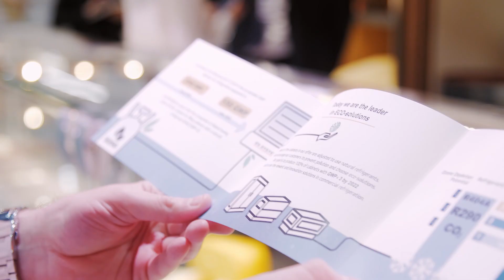ES SYSTEM K - RetailShow 2019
Targi Wyposażenia Sklepów RetailShow to coroczna, największa impreza dla sektora retail w Polsce. Podczas dziesiątej edycji targów, na stoisku ES SYSTEM K zaprezentowano meble chłodnicze dla sklepu mięsnego, nowoczesnej piekarni i cukierni. Eksperci z branży uznali ladę chłodniczą Tucana 03 za Innowację Handlu 2019.